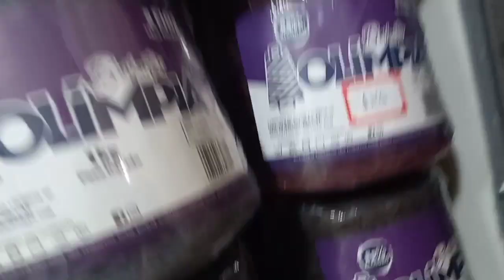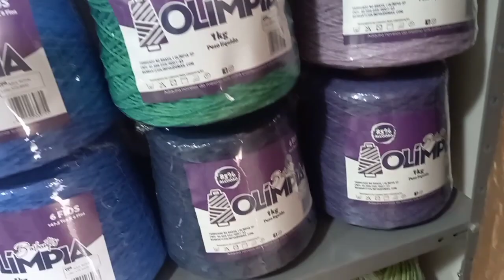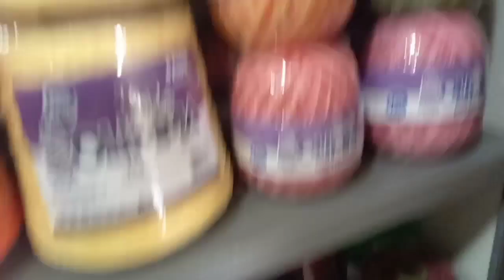🚨Organizei os barbantes, fiz faxina, e separei fios para produzir um tapete!!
Oii pessoal sejam bem vindos ao canal 👏🏻🙏🏻♥️
Hoje vim mostrar um resumo do meu dia, fiz faxina na casa e organizei meus barbantes, e tambem separei sobrinhas de fio para o próximo trabalho!!